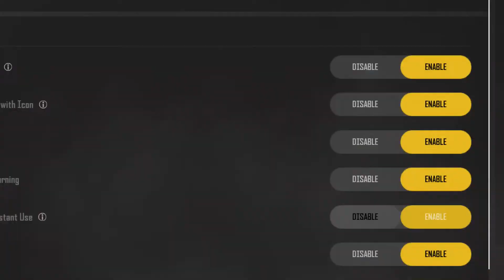Xiaomi Pad 5 - PubG New State Screen Rec.| Gaming TEST | 120Hz, HDR10 | 380$ Tablet Test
If you are a soccer fan, you've heard about PUBG New State . Today we will test especially for you how it works on the Xiaomi Pad 5 phone. Watching this video, you will learn a lot of useful information, including what the graphics look like, whether PUBG New State  runs smoothly without stuttering, and whether Xiaomi Pad 5 has the right parameters. Therefore, if you are interested in this topic, stay with us until the end and check if Xiaomi Pad 5 can handle PUBG New State .

How fast is Xiaomi Pad 5? How many fps have Xiaomi Pad 5 while gaming? How to go to the settings in the PUBG New State  game on the Xiaomi Pad 5 phone? How many fps have Xiaomi Pad 5 while playing PUBG New State ? How to compare devices performance Xiaomi Pad 5?

Build Glass front, aluminum frame, plastic back
SIM No
  Stylus support (magnetic)
DISPLAY Type IPS LCD, 1B colors, 120Hz, HDR10, Dolby Vision
CPU Octa-core (1x2.96 GHz Kryo 485 Gold & 3x2.42 GHz Kryo 485 Gold & 4x1.78 GHz Kryo 485 Silver)
  UFS 3.1
MAIN CAMERA Single 13 MP, f/2.0

Xiaomi Pad 5, Snapdragon , 6 GB RAM, fps, max performance, test, performance check, performance, frames per second, game, quality, check, settings, PUBG New State